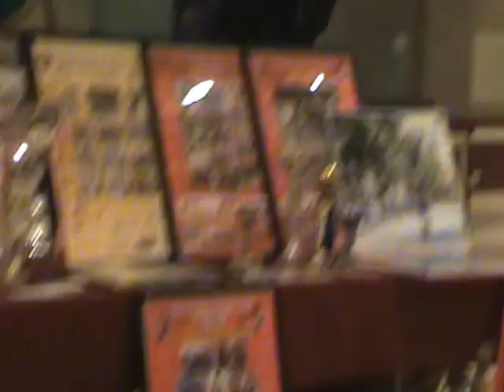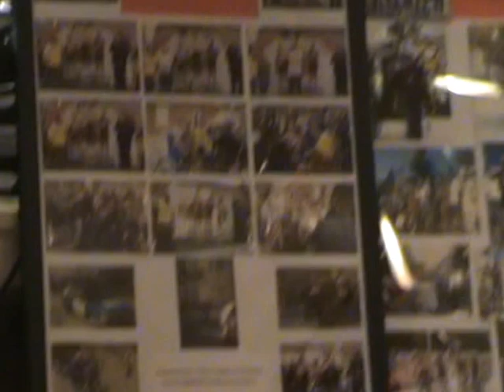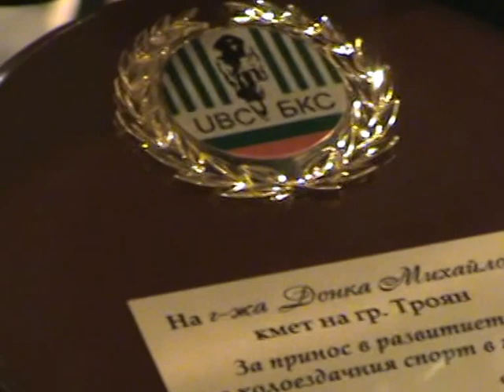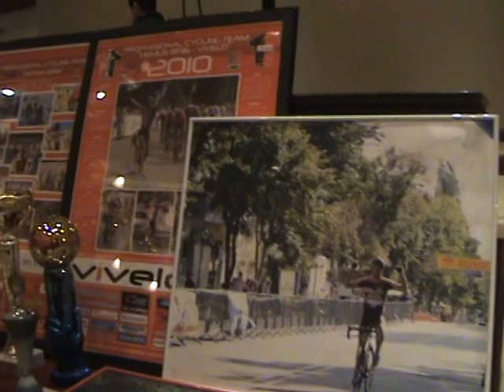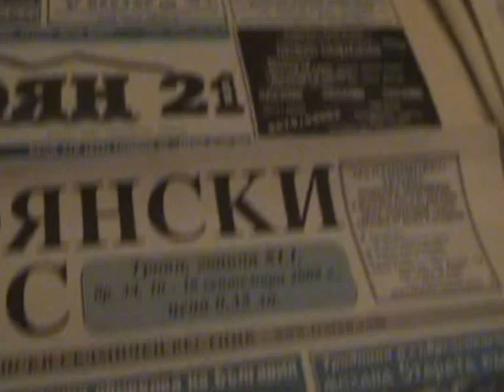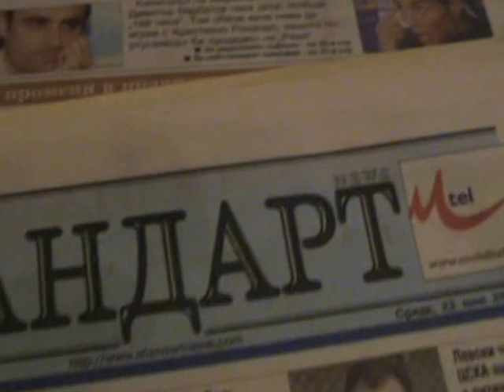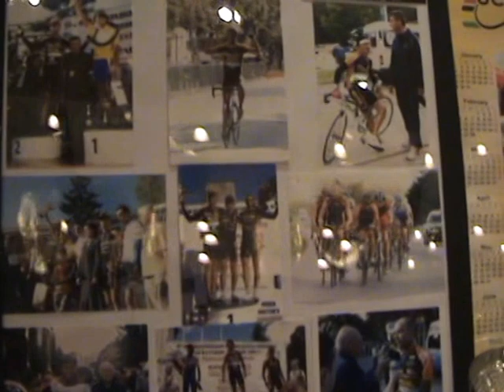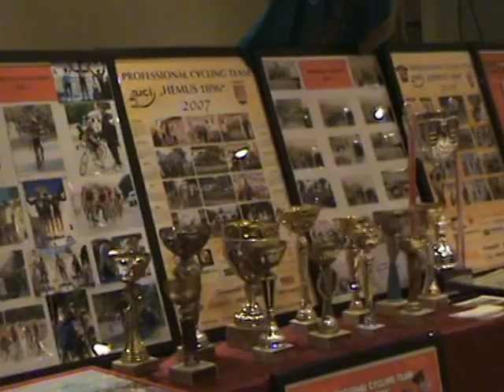ТроянЪт| 120 години колоездене в Троян - тържествена част